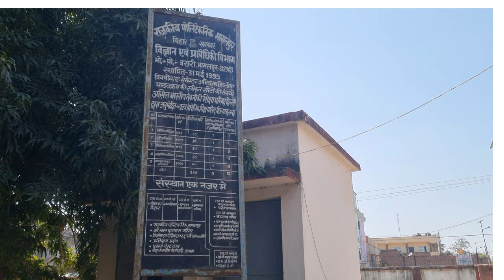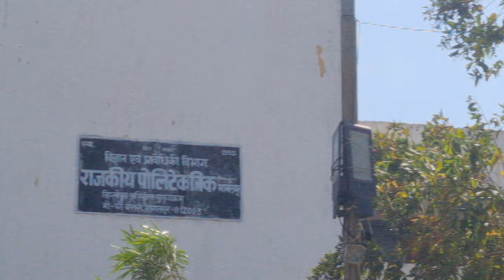Government polytechnic bhagalpur || Government polytechnic college bhagalpur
Government polytechnic college bhagalpur

polytechnic college bhagalpur

Bhagalpur polytechnic college

Bhagalpur college

Polytechnic college bhagalpur kaisa hai

government polytechnic college bhagalpur kaisa hai

Bhagalpur polytechnic college kaisa hai